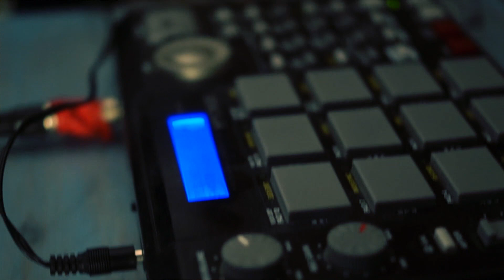Free Fallin' (cover) - John Mayer / Tom Petty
Matt Vowels - vox, gtr, MPC, mix, eng, mast, vid.